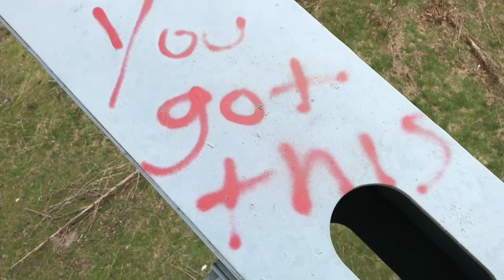EASTER SUNDAY | Mt St Helens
We tried to hike up by Mt St Helens but there was too much snow, so we ended up climbing underneath a bridge and did a walk of death!